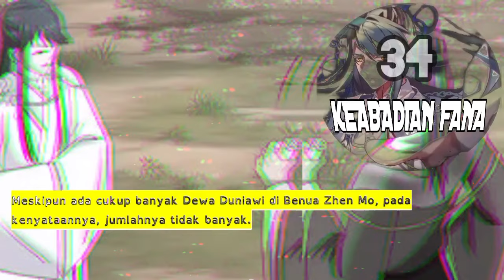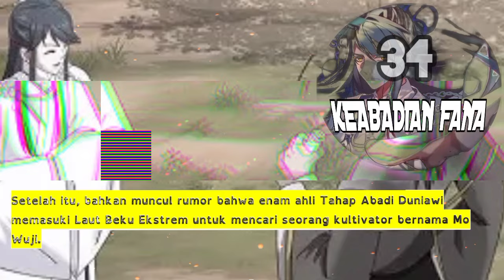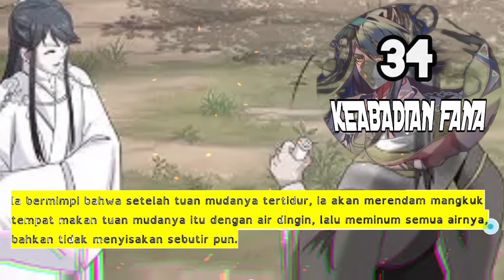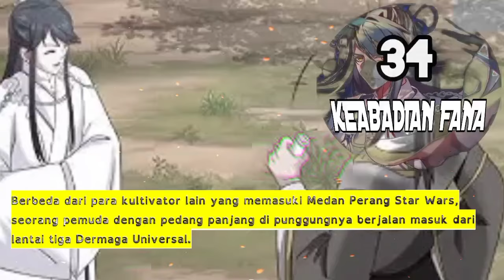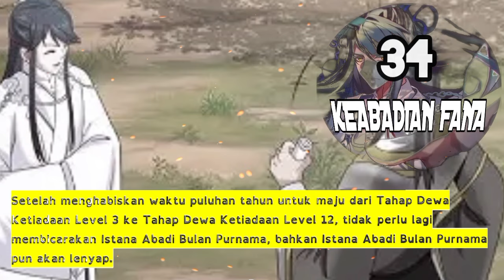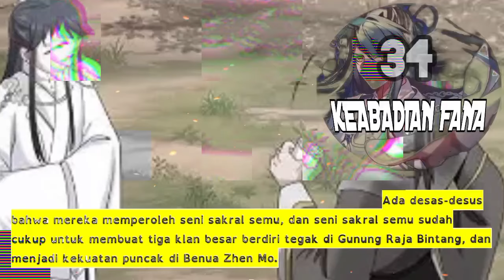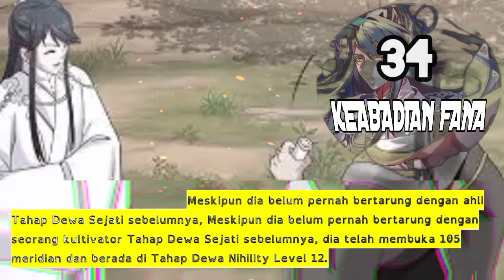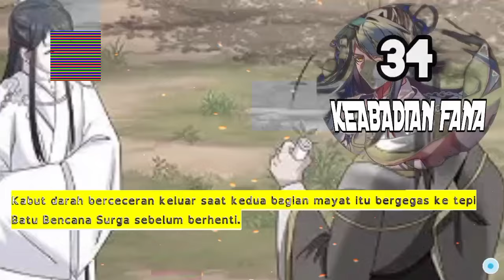Keabadian Fana season 34